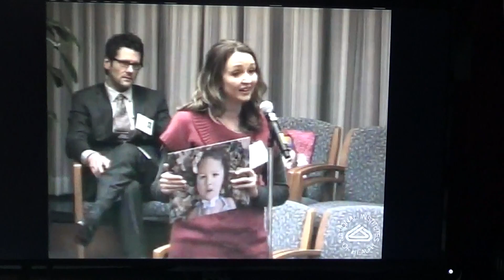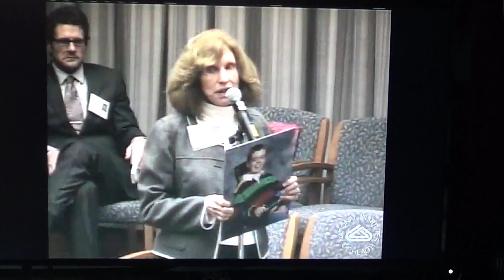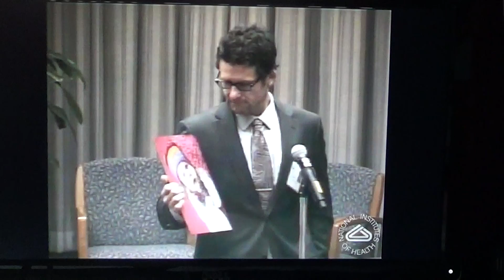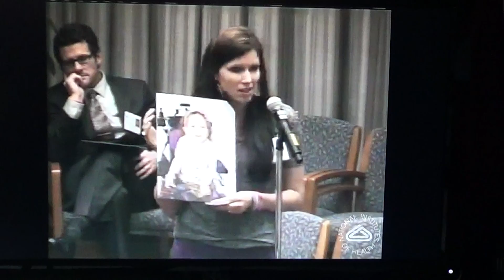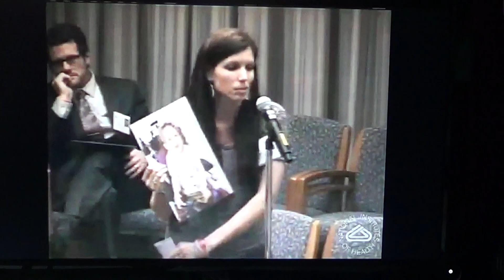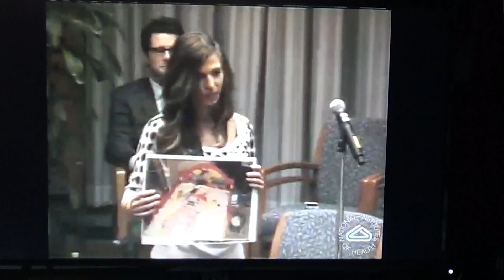RAC Meeting of NIH - Part 5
Discussion of Human Gene Transfer Protocol #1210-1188: Phase I Gene Transfer Clinical Trial for Spinal Muscular Atrophy Type 1 Delivering the Survival Motor Neuron Gene by Self-complementary AAV9

Presenters: Various